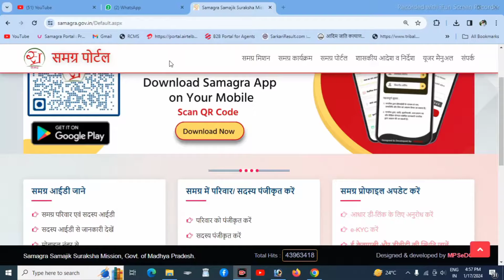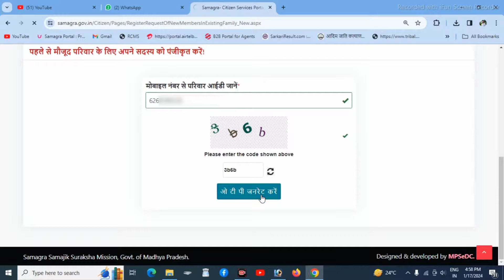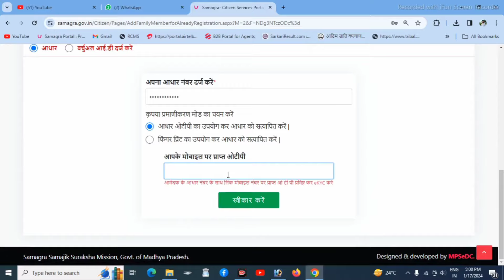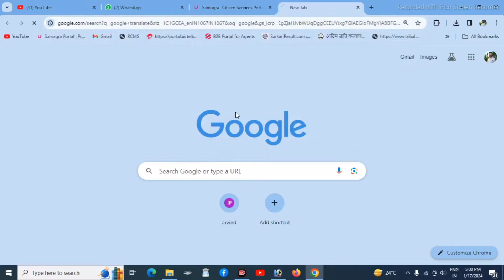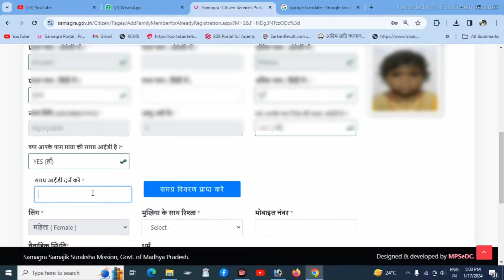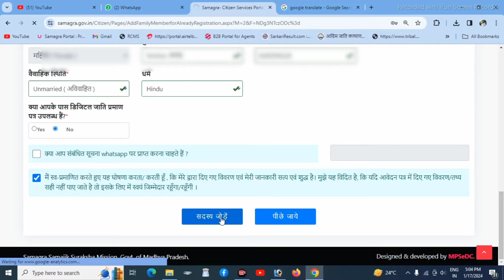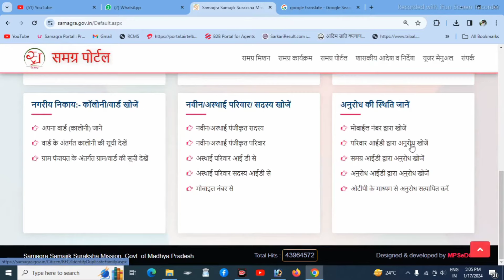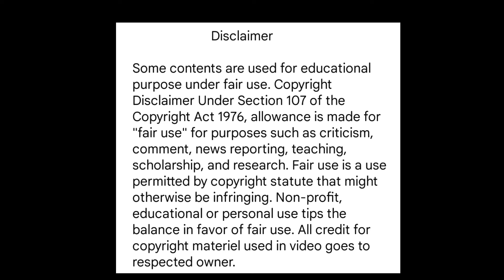समग्र आईडी में नाम कैसे जोड़े 2024 | samagra id me name kaise jode | samagra id new member add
samagra id me name kaise jode 2023 | samagra id me new member kaise jode | samagra id new name add

samagra id mein naya naam kaise jode mobile se
samagra id name add
how to add new name in samagra id
samagra id me bache ka naam kaise jode
समग्र आईडी में नाम कैसे जोड़े
समग्र आईडी में नाम कैसे जोड़े जाते हैं
समग्र आईडी में नए सदस्य का नाम कैसे जोड़े
समग्र आईडी में नाम कैसे जोड़े मोबाइल से
समग्र आईडी में नाम कैसे जोड़े न्यू
समग्र आईडी में पत्नी का नाम कैसे जोड़े
समग्र आईडी में बच्चे का नाम कैसे जोड़े
समग्र आईडी में सदस्य का नाम कैसे जोड़े
समग्र आईडी में नए सदस्य को कैसे जोड़े

घर बैठे समग्र आईडी में मेम्बर add कैसे करे || samagra id me naam kaise jode 2024 || full guide 2024

samagra id me naam kaise jode,samagra portal,samagra id me naya member kaise jode,samagra id kaise nikale,samagra id registration process,samagra id,samagra id kaise print kare,sssm id online banaye

1. UIDAI की नवीन गाइडलाईन अनुसार अब ekyc डेटा अंर्तगत जन्म तिथि (DOB) साझा करना बंद कर दिया गया है, इसलिए समग्र पोर्टल पर नवीन व्यवस्था करते हुए समस्त आधार eKYC युक्त प्रक्रियाओं में जन्म तिथि (DOB) दर्ज करने एवं जन्म तिथि (DOB) से सम्बंधित आवश्यक दस्तावेज़ अपलोड करने का प्रावधान किया गया है ।

2. समस्त ग्राम पंचायत/वार्ड, निकाय उपयोगकर्ताओं से अपेक्षित है की जन्म तिथि (DOB) के दस्तावेज़ को ध्यानपूर्वक जांच कर ही प्रकरण पर निर्णय / कार्यवाही सुनिश्चित करें ।

3. आधार ई-केवाईसी बायोमेट्रिक के माध्यम से किए जाने हेतु UIDAI के निर्देशानुसार L0 मशीनों का उपयोग बंद कर नवीन L1 मशीनों का उपयोग किया जाना है | नवीन L1 मशीनों की सूची देखने हेतु UIDAI के दिए हुए लिंक पर क्लिक करें

4. राजस्व महा अभियान के अंतर्गत समग्र eKYC के माध्यम से अपनी भूमि को समग्र आईडी एवं आधार से लिंक करने हेतु  क्लिक करें |

समग्र आईडी जाने
समग्र परिवार एवं सदस्य आईडी
सदस्य आईडी से जानकारी देखें
मोबाइल नंबर से
जिलेवार आवेदनो की पेंडेंसी रिपोर्ट
समग्र में परिवार/ सदस्य पंजीकृत करें
परिवार को पंजीकृत करें
सदस्य पंजीकृत करें
समग्र परिवार कार्ड प्रिंट करे
समग्र सदस्य कार्ड प्रिंट करे
समग्र प्रोफाइल अपडेट करें
आधार डी-लिंक के लिए अनुरोध करें
e-KYC और भूमि लिंक करें
ई-केवायसी और डीबीटी की स्थिति जानें
अपनी प्रोफाइल अपडेट करे
डुप्लिकेट सदस्य पहचानें
डुप्लिकेट परिवार की पहचान करें

नगरीय निकाय:- कॉलोनी/वार्ड खोजें
अपना वार्ड (कालोनी) जाने
वार्ड के अंतर्गत कालोनी की सूची देखें
ग्राम पंचायत के अंतर्गत ग्राम/वार्ड की सूची देखें
नवीन/अस्थाई परिवार/ सदस्य खोजें
नवीन/अस्थाई पंजीकृत सदस्य
नवीन/अस्थाई पंजीकृत परिवार
अस्थाई परिवार आई डी से
अस्थाई परिवार सदस्य आईडी से
मोबाइल नंबर से
अनुरोध की स्थिति जानें
मोबाईल नंबर द्वारा खोजें
परिवार आईडी द्वारा अनुरोध खोजें
समग्र आईडी द्वारा अनुरोध खोजें
अनुरोध आईडी द्वारा अनुरोध खोजें
ओटीपी के माध्यम से अनुरोध सत्यापित करें